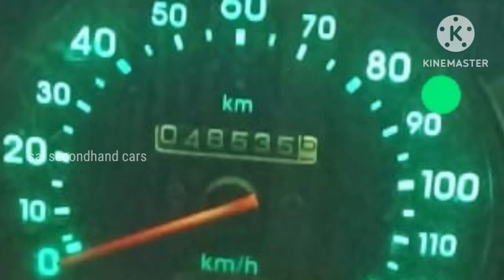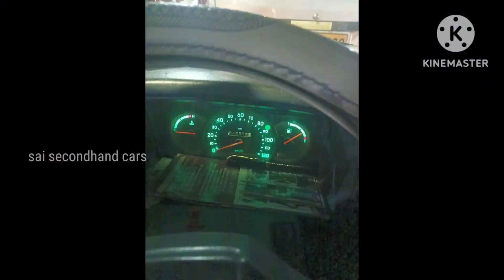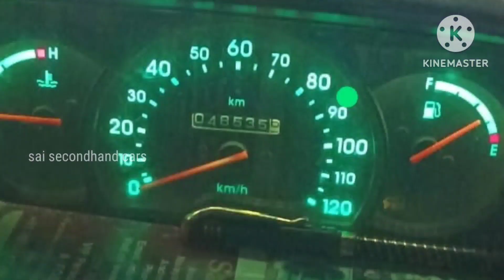omni for sale Telugu 9908654750 ఓనర్ నెంబర్